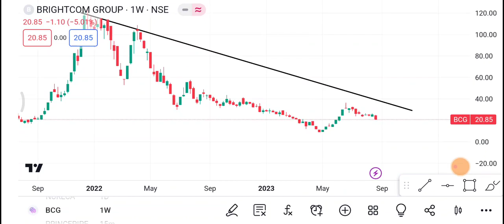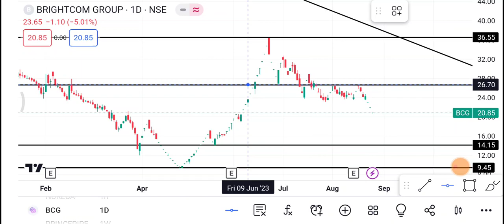Brightcom group share | Brightcom group Share latest news | Brightcom group price today news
1-) Brightcom group Share
2-) Brightcom group share news today
3-) Brightcom group share latest news
4-) Brightcom group share price
5-) Brightcom group share analysis
6-) Brightcom group share price today